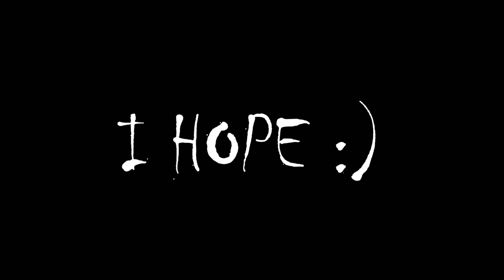Travelin Man - Ten21 Vlog 062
Another busy day on site, gettin dirty. Tomorrow will be more exciting I hope!

I do vlogging in BC including Kelowna Vlogging, Okanagan Vlogging, and Explore BC Vlogs.
I emulate Casey Neistat vlogs so if you like vloggers like Casey Neistat, I think you'll enjoy my Ten21 Productions Vlogs.

GoPro Hero 5 & GoPro Hero 6 for all my videos.
GoPro Karma Drone for all drone videos.
Sometimes I use the Karma Grip gimbal in my shots.
HitFilm Express for all my editing.